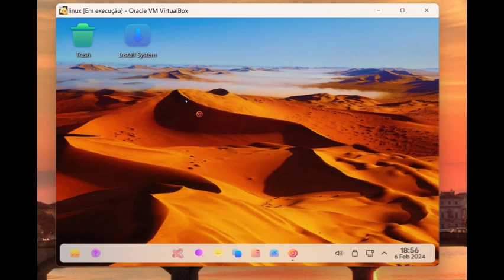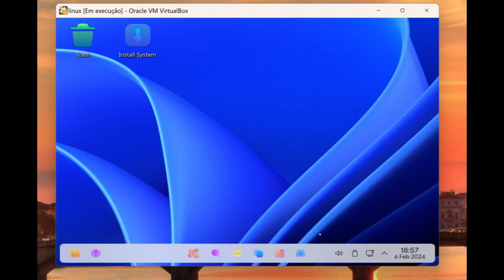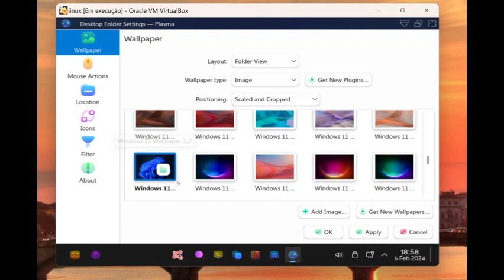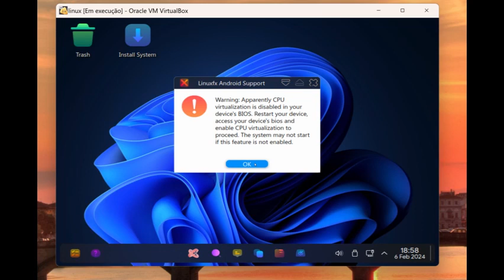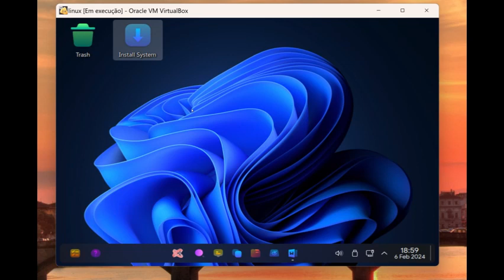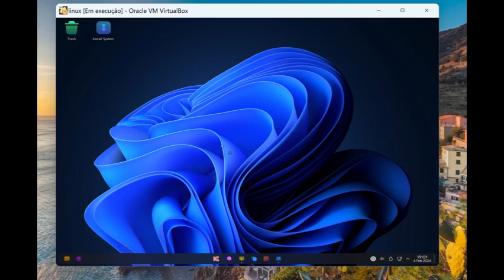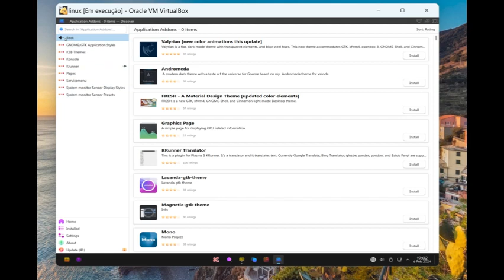Linuxfx 11.4 Plasma review